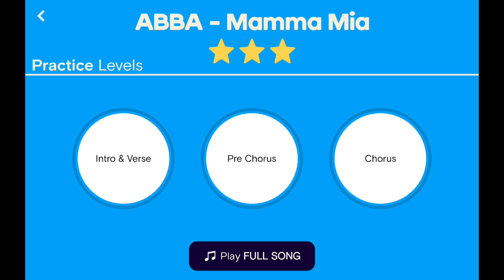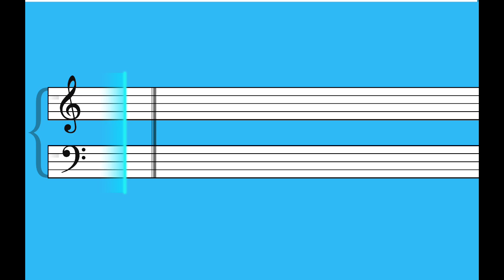ABBA - Mamma Mia | Simply Piano Essentials 3 Performance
Watch my performance of ABBA's classic hit 'Mamma Mia' from the Simply Piano app under Essentials 3. I hope you enjoy this screen-recorded session as much as I enjoyed playing it! 🎹